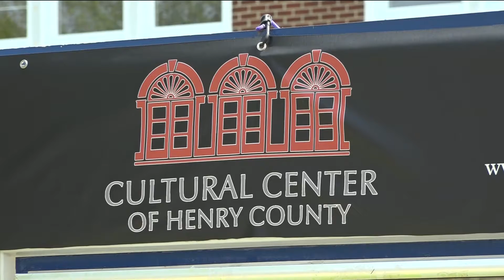Plans for Henry County civic center falling short on fundraising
A piece of Napoleon history built more than 100 years ago could be torn down.

Built in 1921, the former Napoleon High School building has been vacant since 2015.

And for the last five years, the Cultural Center of Henry County has worked to create a civic center for the county here since purchasing the entire historic property.

But to move forward, the future cultural center needs to be fully funded and cleared for occupation before the five-year agreement with the school district is up.